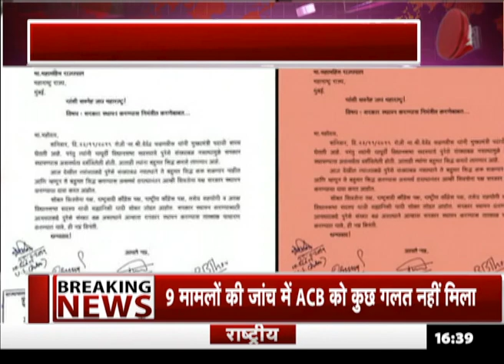Maharashtra: ACB ने Ajit Pawar को 9 केसों से दी क्लीनचिट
शिवसेना ने सिंचाई घोटाले के 9 केस अजित पवार बंद कर दिए गए है...
शिवसेना ने चिट्ठी जारी कर ये दावा किया है... ACB ने अजित पवार को क्लीनचिट दे दी है...